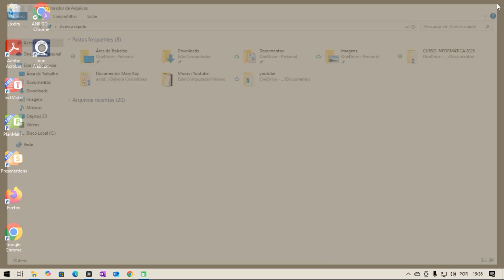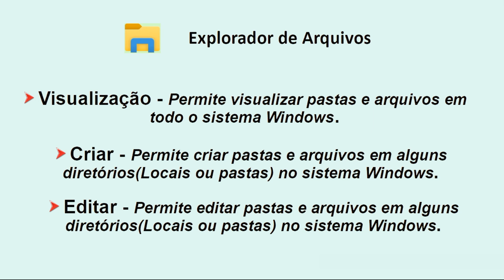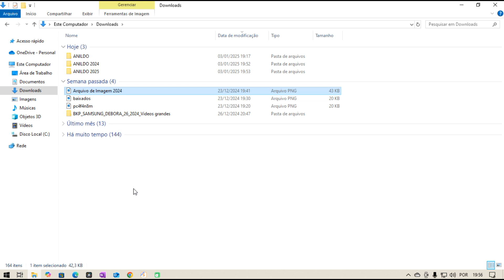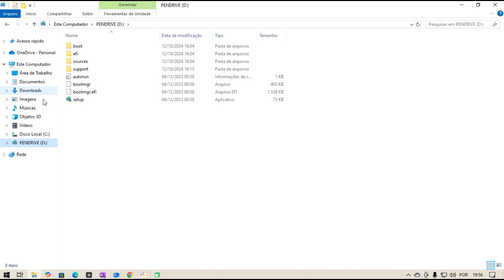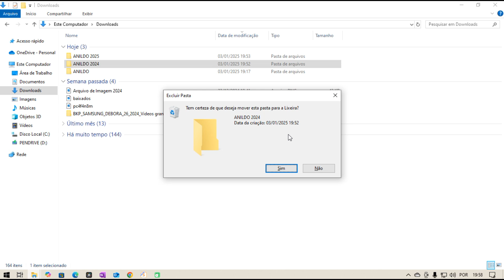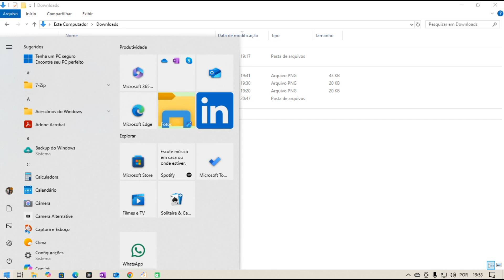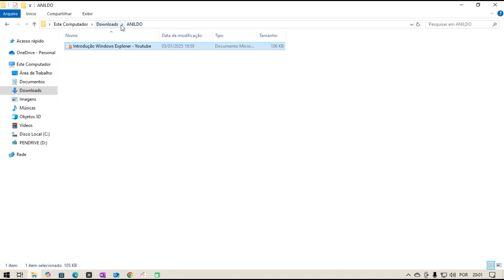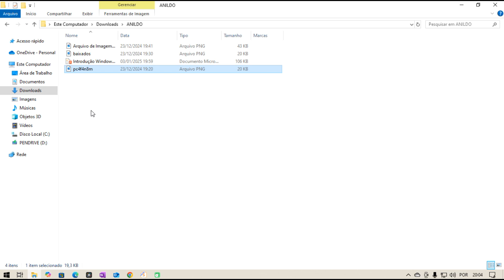Conhecendo o Explorador de Arquivos (Windows Explorer) - Mini Curso Básico.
Neste vídeo realizo o passo a passo de como Visualizar, Criar, Editar, Excluir (apagar, deletar), Renomear, Salvar ou Mover arquivos e pastas no Windows, através do Explorador de Arquivos (Windows Explorer)!

Espaço reservado para Tags, favor desconsiderar!

ConhecendooExploradordeArquivos Windows Explorer#MiniCursBásico